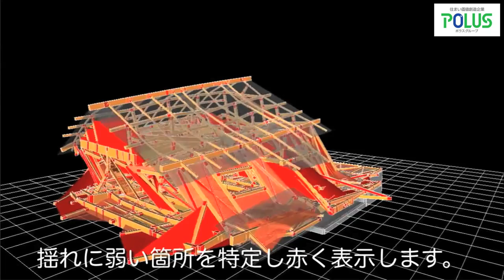ポラスの分譲住宅『ウッド・イノベーターNEXT』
テレビで良く見る実大振動実験。家が地震に強いイメージは伝わるけど、実際に揺らされているのは実験用の住宅で、これから買う住宅そのものではないのです。
ポラスはあなただけの一邸を３D画面上でシミュレーションする「ウッド・イノベーターNEXT」を提供します。
住宅が建つ前から地震に耐えられる事が確認でき、安全と安心を先取りします。